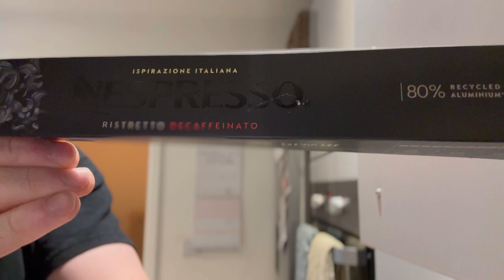VLOG 17/100: CHECK IN DAY & STAG DO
I’m doing a 100 day vlog challenge to help more people with their fitness / physique development journeys.